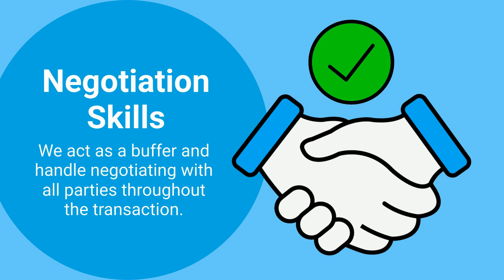Reasons You Want To Work with a Real Estate Agent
Here are three reasons you want to work with a real estate agent. Let’s connect so you have a knowledgeable partner when you’re ready to move.

Free Buyer and Seller Consultations! Also, offer virtual meetings and showings!